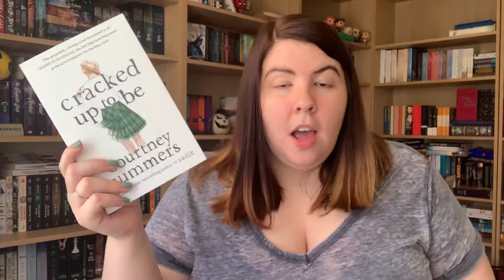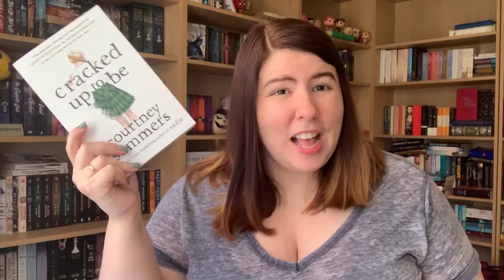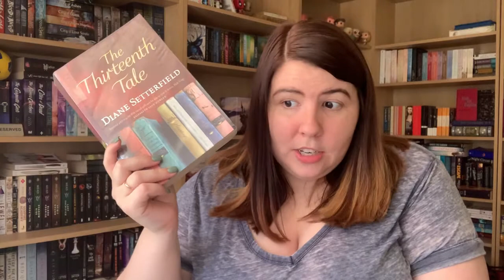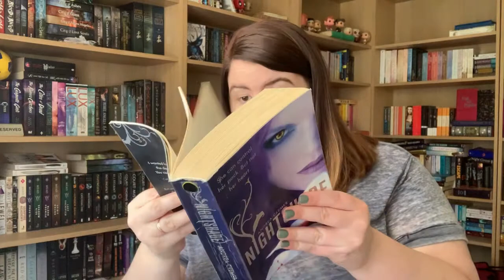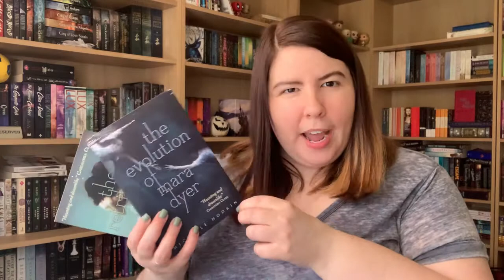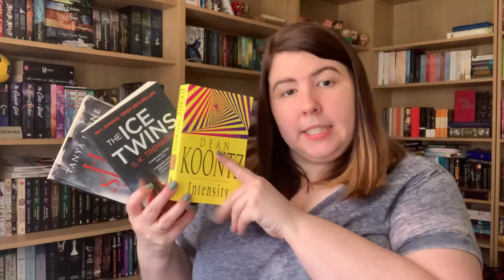December TBR | 2020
I need to read a HEAP of books in December!

* indicates a digital copy received in exchange for an honest review